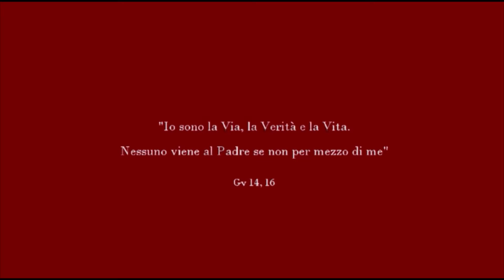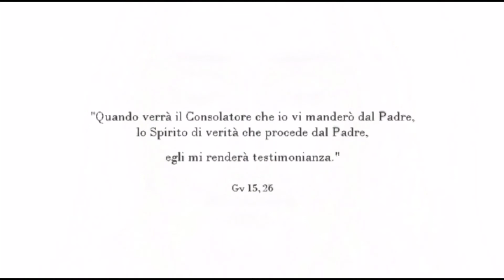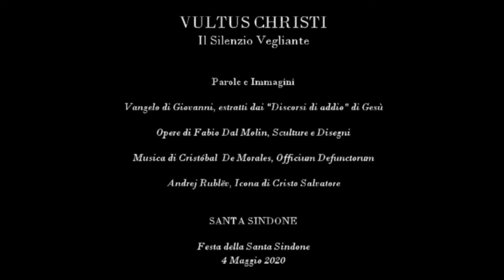Sindone Il silenzio vegliante - DAL MOLIN FABIO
La Festa della Sindone 2020

4 Maggio 2020

a cura dell'associazione CHA TO - Chemins Du Saint Suaire - In viaggio con la Sindone